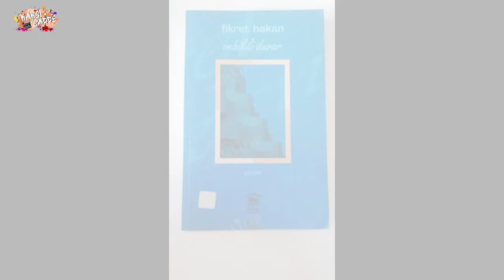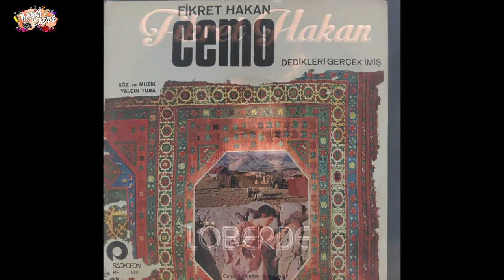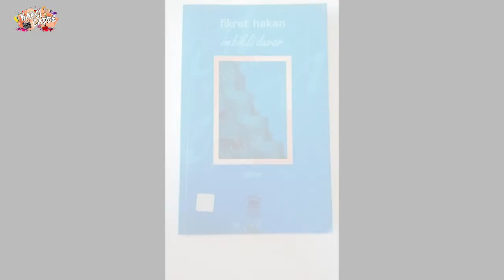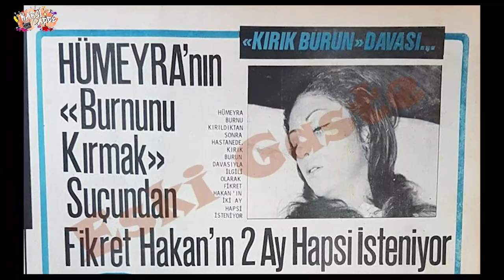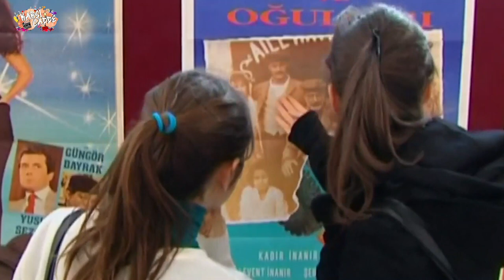Fikret Hakan’ın Yaşam Öyküsü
Her zaman kendi doğruları ile yaşayan, kendi şansını kendisi doğuran Yeşilçam'ın usta oyuncularından Fikret Hakan'ın hayat hikayesidir.
Bir çekirge kararlığında doğru sıçrayışlarla hayatını şekillendiren, 204 film ve 28 dizideki rollerin sahibi, kararlı adımlarla ünlenen adam, Fikret Hakan ya da gerçek adıyla Bumin Gaffar Çıtanak.